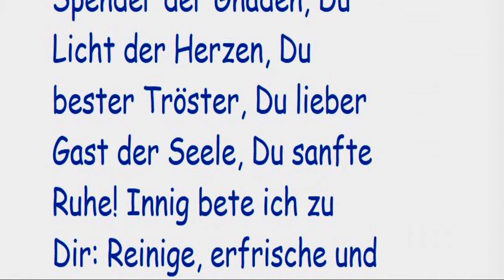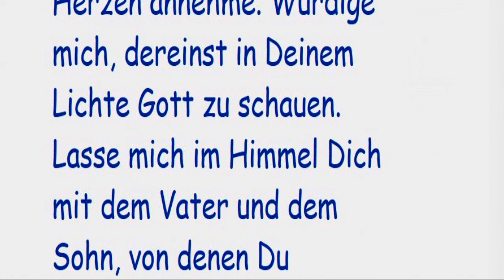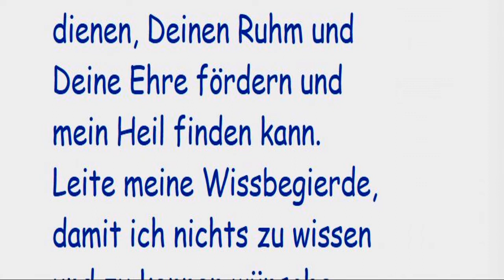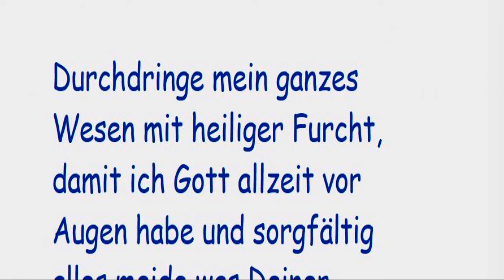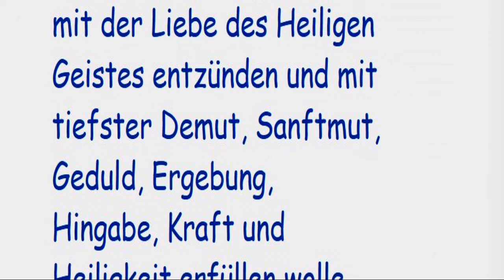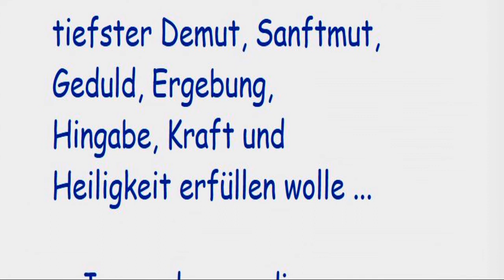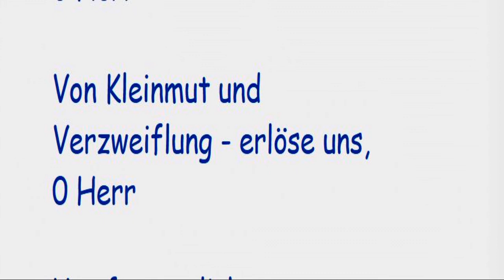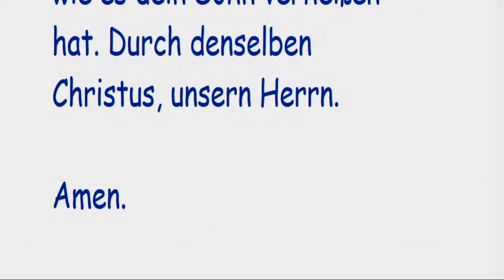4. Tag Novene zum Heiligen Geist